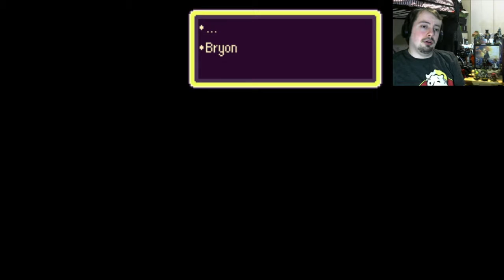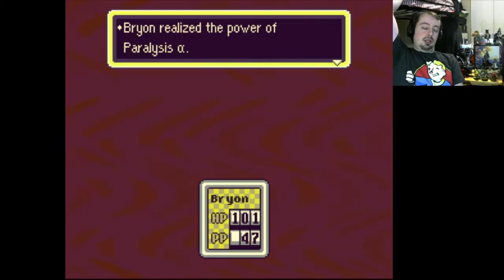TRAVERSING TWOSON || Earthbound Part 4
Now I like Twoson as much as the next guy, but there is a CRAPTON to do here and I don't have the inventory space to hold all the Macguffins! At least it's peaceful- OH GOD WHY IS THAT DOG CHASING ME *flees*